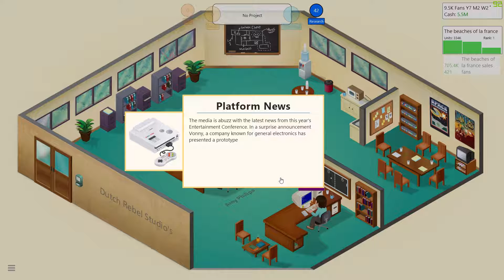GameDevTycoon Lets Play Episode 5, A 5 people team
Hey guys this this is a lets play of me playing GameDev Tycoon!
It will be a generall walkthrough of this game and getting as far as i can.. Lets hope we reach far in my gameplay series of this game..